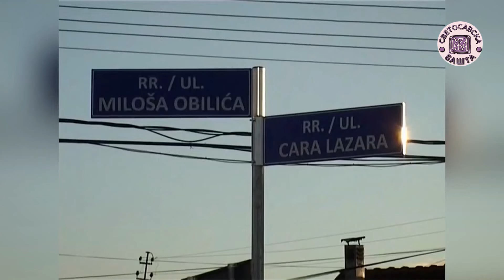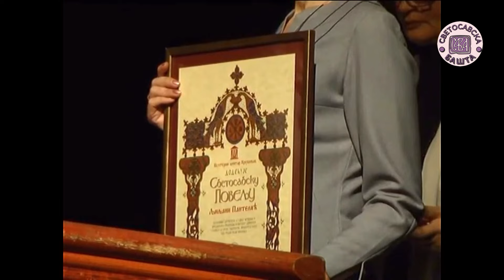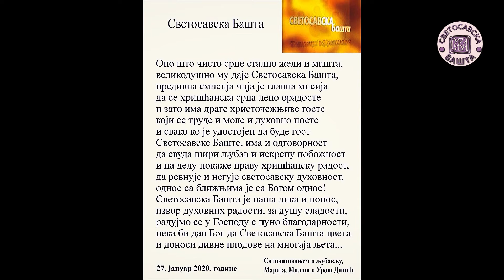Специјал: 20 година емисије Светосавска Башта - гост: протојереј ставрофор Драги Вешковац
Поводом обележавања јубилеја, 20 година постојања емисије Светосавска Башта, приказујемо специјалну, празничну емисију на Сретење Господње у уторак, 15. фебруара на Youtube каналу Светосавска Башта.

Емисија ће бити колажног типа, подсећање на раније пројекте, најгледаније интервјуе и догађаје, честитке драгих гостију, пријатеља и сарадника.

Такође говорићемо о значају празника Сретења Господњег, дана државности Србије.

Гост емисије: протојереј ставрофор Драги Вешковац, секретар епархије крушевачке

0:00 - Шпица
0:55 - Увод
4:51 - Почеци
9:40 - Путописи
12:40 - Потреба за духовношћу
16:19 - Сарадња са хором Свети кнез Лазар
19:48 - Ретроспектива 20 година Баште
30:28 - Смисао Литургијског живота и Сретења
33:44 - Реч архипастира
36:43 - Реч отаца
42:06 - Колеге о Башти
50:20 - Хор Свети кнез Лазар
52:14 - Песма о Башти
53:44 - Лука и Анђелија
55:29 - YouTube канал
57:37 - Одјава

Сви који верно прате наше емисије и желе да подрже рад наше продукције, то могу учинити из Србије и иностранства.

Емитује се на регионалној Телевизији Крушевац (SBB - 410, MTS - 561) сваког уторка од 16:30. Репризни термини су суботом од 12ч и недељом од 8ч на РТК.
Такође, Телевизија Храм приказује нашу емисију петком од 21ч.

Забрањено је свако копирање садржаја и његово коришћење без одобрења канала!